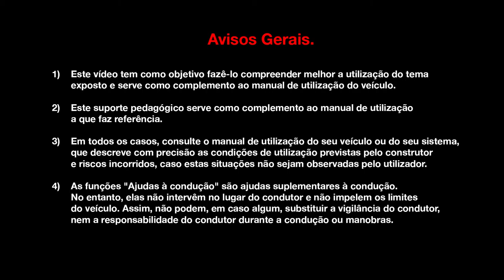Descrição geral de acessórios